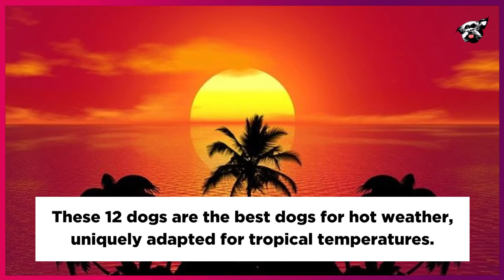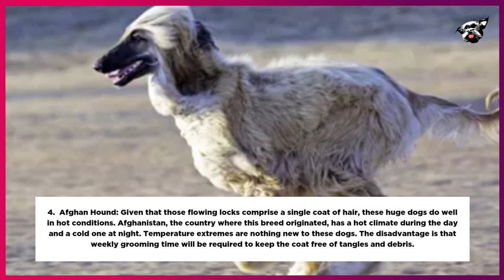Best Dog Breeds for Hot Climates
Here is a list of the best 10 Dog Breeds for Hot Climates.